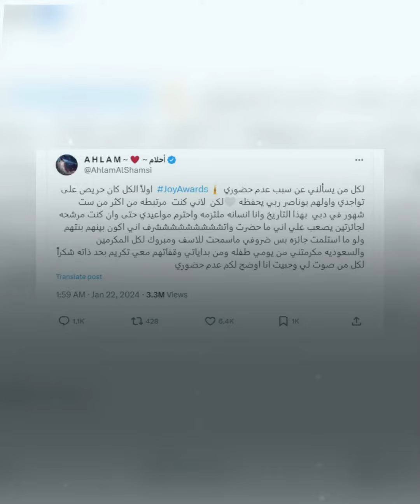آحلام تكشف سبب غيابها عن حفل "JoyAwards"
رغم ترشحها لجائزتين.. أحلام تتغيب عن حفل "JoyAwards2024" وتكشف السبب.. تعرّف على التفاصيل!
ما رأيك في موقف أحلام؟